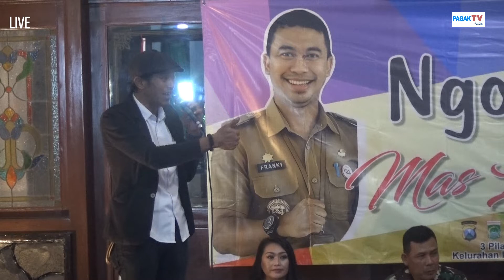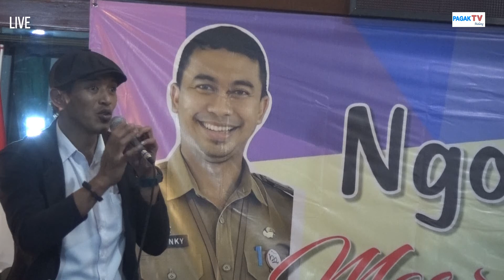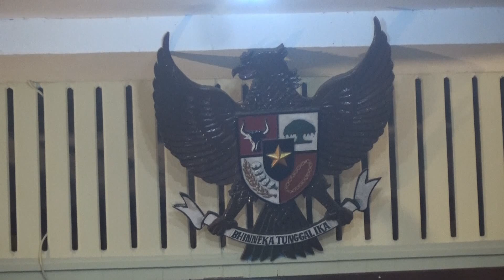*PAGAK TV MALANG * NGOPI BARENG MAS LURAH LAWANG KABUPATEN MALANG.part 02